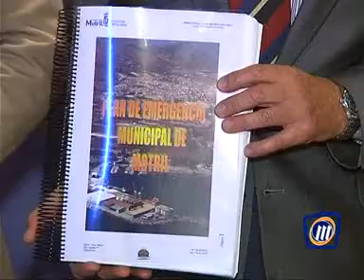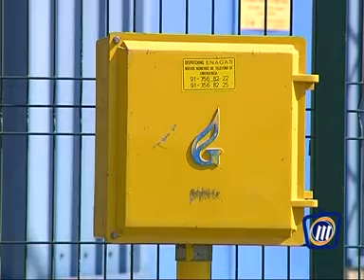TELEMOTRIL DIARIO COMARCAL 5 DE NOVIEMBRE DE 2013